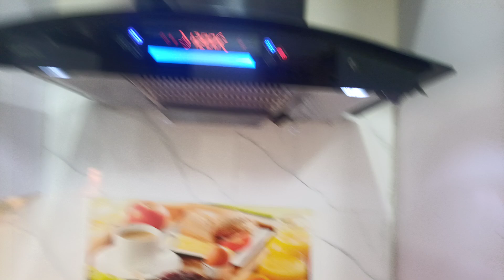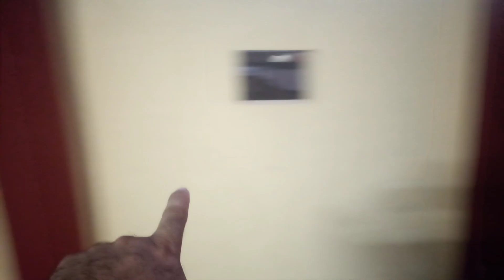Say MashaAllah:👉My New Home Construction Completed By The Grace of All Mighty Allah Pak: 03149000032